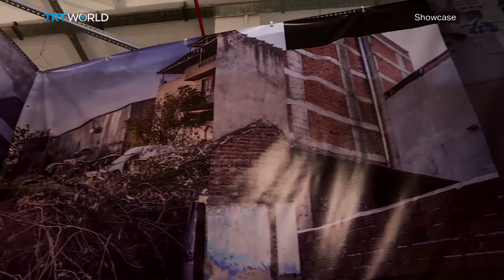Resource Utopia | Exhibitions | Showcase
It's often said that one person's utopia is another's dystopia. And now, Resource Utopia, the latest exhibition in Istanbul's Elgiz Museum, is hoping to add to that conversation. They did it by inviting a group of young photographers to take part in an 8-month workshop, working in tandem with art houses in Berlin and Istanbul. We sent Aadel Haleem to check out what they came up with.